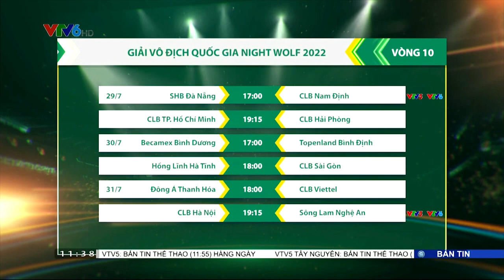Tân binh Mujan Tonci và "Tuần trăng mật" với Hà Nội FC | VTV Thể Thao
Cho tới tận vòng 9 tại giải vô địch quốc gia Night Wolf V.League thì rất nhiều ngoại binh hiện đang có màn thể hiện thất vọng. Tuy nhiên Munja Tonci của CLB Hà Nội thì ngược lại. Vừa mới chân ướt chân ráo đến Việt Nam nhưng cầu thủ có bản lý lịch được giới thiệu khá hoành tráng này đã ngay lập tức thể hiện được mình. Và giờ Tonci đang vui vẻ tận hưởng “tuần trăng mật” của mình tại CLB mới là Hà Nội.